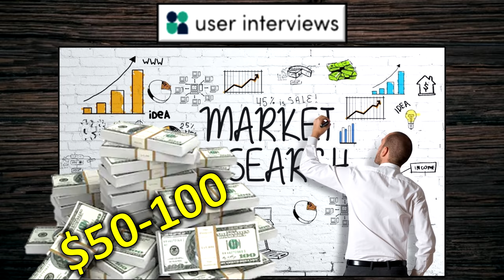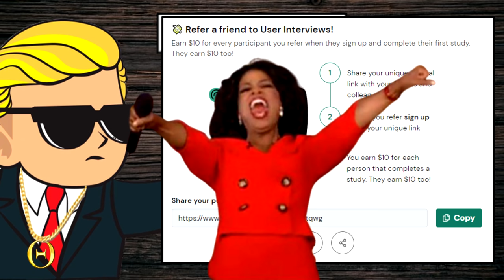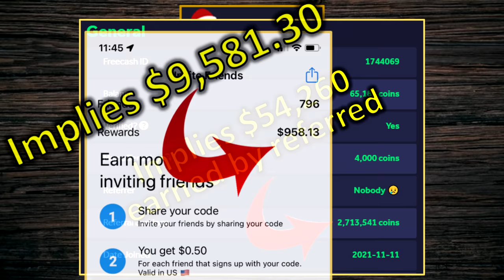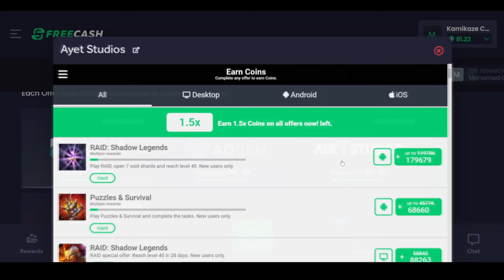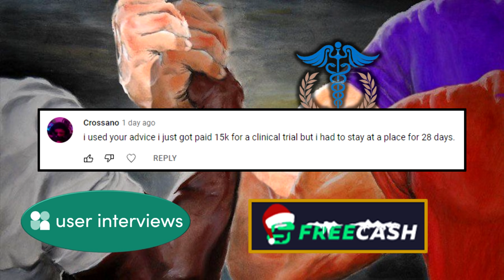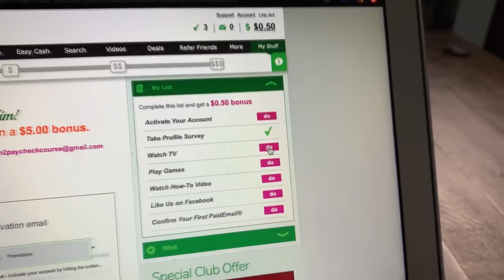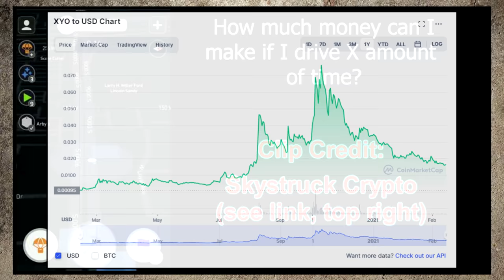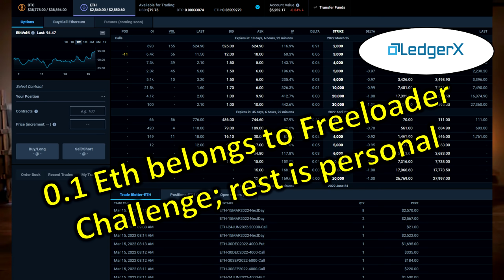How to make another $1,000 doing basically nothing | Freeloader Challenge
There is no better place to freeload your way to financial independence than the USA. Want passive income, rental property, or dividends? Let's freeload our way there. My favorite tools for literally free money:

Let's get dat bag.
🔥 This day in age, only a fool would pay full price for gasoline. Download GetUpside and get as much as $0.25/gallon off at the pump
🔥 Webull has finally enabled spreads. Ready to ditch Robinhood?

00:00 TINSTAAFL
02:52 Focus Groups (UserInterviews)
06:18 Promotion Churning (Freecash)
10:43 Clinical Trials
12:50 Paid Surveys (Attapoll)
14:15 Honorable Mentions (CoinOut and CoinApp)
15:36 Cashing Out and Investing Gains
17:16 Freeloader Challenge Progress